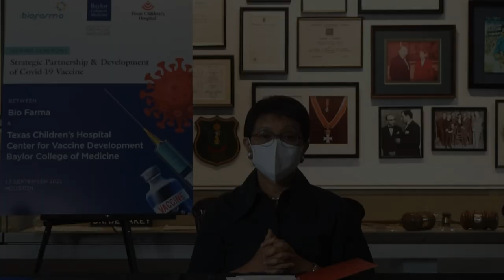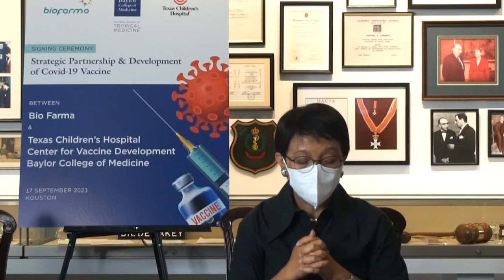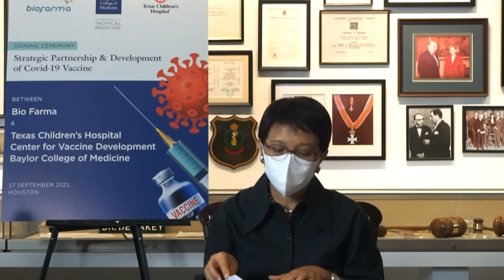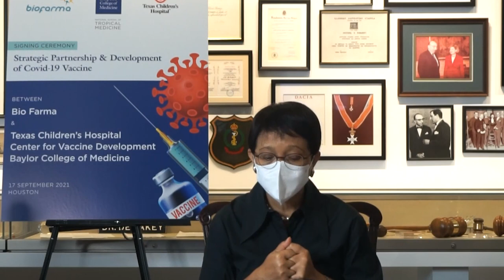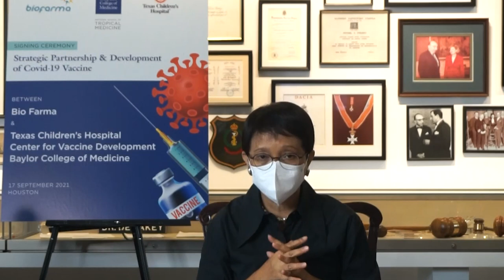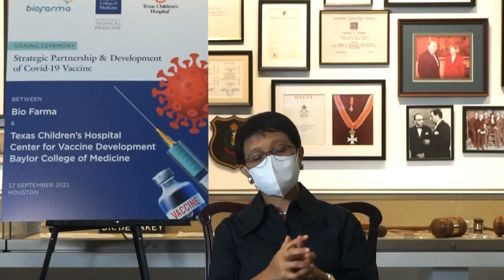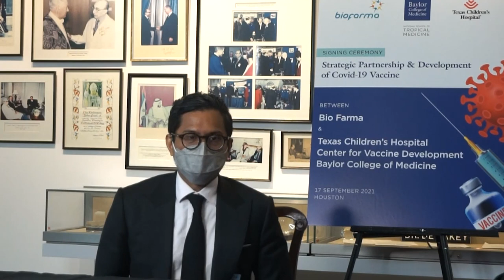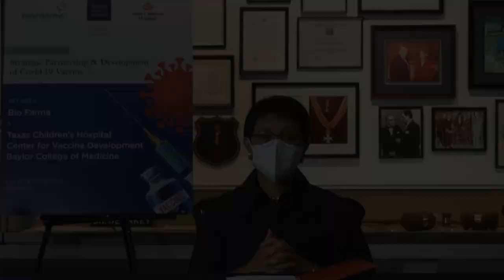[LIVE] Press Briefing Menlu RI: Kunjungan Kerja ke LA dan Houston, Amerika Serikat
Press Briefing MenluRI Retno Marsudi terkait hasil Kunjungan Kerja ke Los Angeles dan Houston, AmerikaSerikat, 16-17 September 2021.

Jakarta, Indonesia